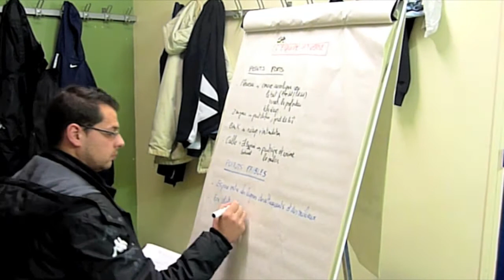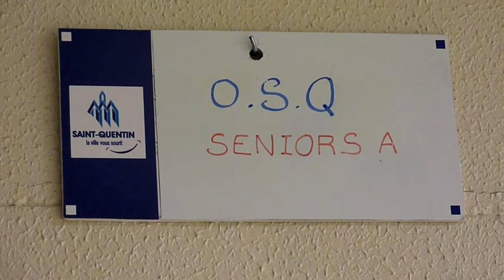OSQ Au coeur du football picard-1ère partie.mp4